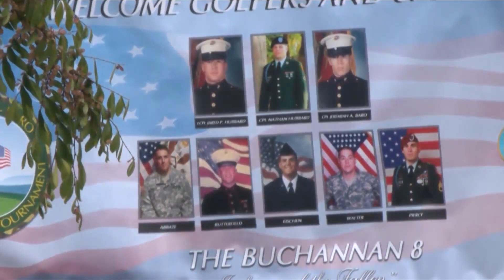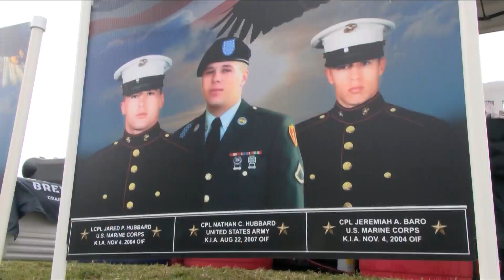'The Buchanan Eight' Friends, family gather to remember local heroes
Organizers of the 17th annual Hubbard Baro Memorial Golf Tournament Thursday at Fort Washington Country Club say the event is meant to honor local veterans, particularly eight young men from Buchanan High School who were killed in the line of duty.